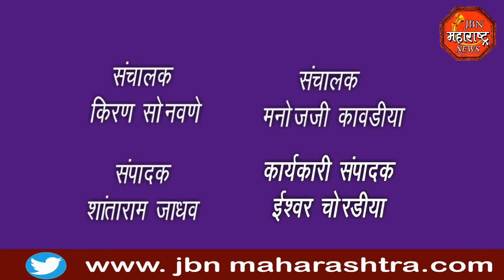jbn maharashtra news jalgaon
उपमुख्यमंत्री अजितदादा पवार यांच्या वाढदिवसानिमित्त भव्य नोकरी महोत्सव मेळावा संपन्न. या मेळाव्यात 500 च्या वर युवक-युवतींना नामांकित कंपन्यांमध्ये रोजगाराची मिळालीसंधी